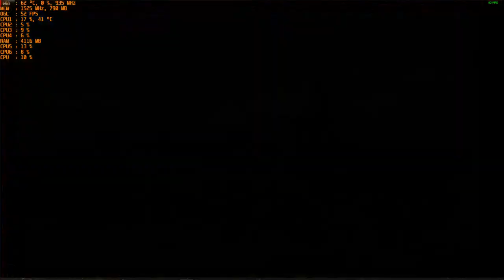Chaos on Deponia (Part 8) - 1080p with the MSI R9 390 & AMD FX-6300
Cpu: Fx-6300 4.4ghz OC
Ram: 16gb DDR3 1866mhz
Gpu: MSI R9 390 8gb OC
OS: Windows 10 Pro
Res: 1080p
Settings:  Max